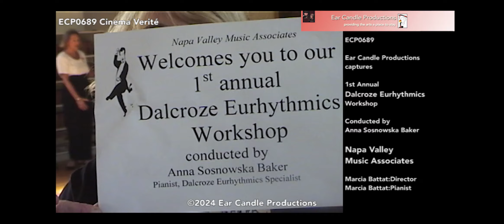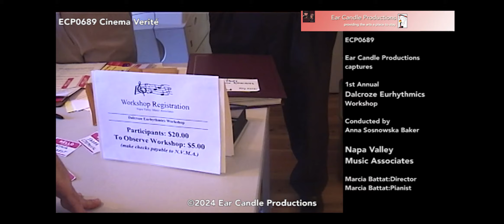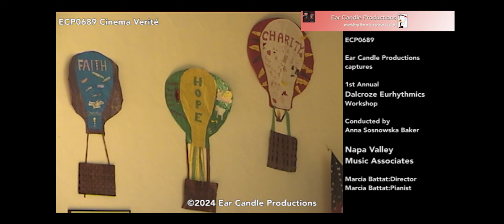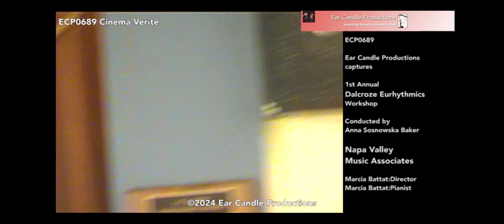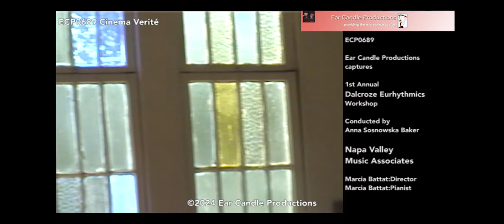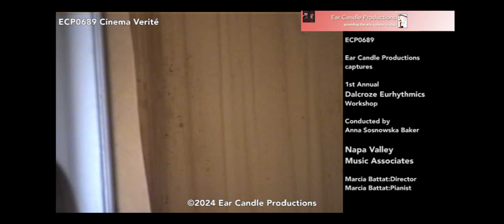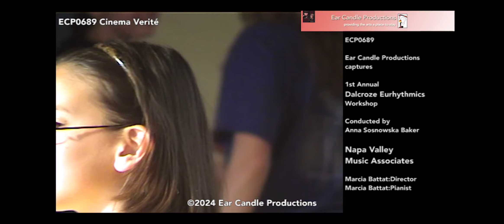ECP0689 Anna Sosnowska Baker's Dalcroze Eurhythmics Class on 03/29/03 at Napa Valley Music School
ECP0689 Anna Sosnowska Baker's Dalcroze Eurhythmics Class on 03/29/03/ held at the Napa Valley Music School. DebraNB is in this class, where she learned the finer nuances of movement and self-expression full out and down to the floor! This body of work allows the artist to fully access muscles, joints, tendons, breath, pace, tension-and-release, and to make contact with others improvisationally, with, and without intention, exploring the beat, rhythm, and pace of a musical score.  Marcia Batatt, Director, and Anna Sosnowska Baker take turns on the piano. It was hella fun.